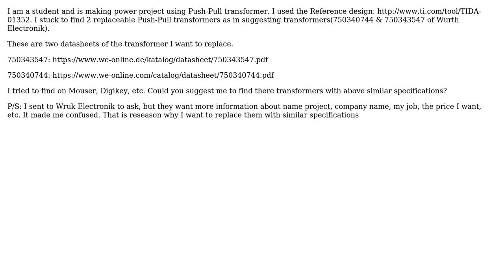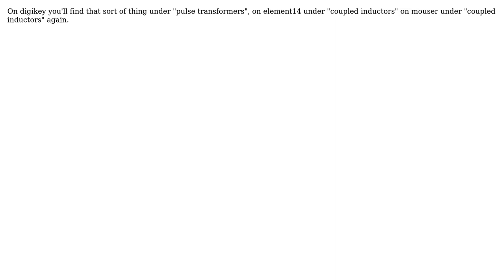Engineering: Finding replaceable push pull transformer with similar specifications (2 Solutions!!)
Engineering: Finding replaceable push pull transformer with similar specifications

With thanks & praise to God, and with thanks to the many people who have made this project possible! | Content (except music & images) licensed under CC BY-SA | Music | Images & others | With thanks to user Thanh nien Yen Bai user Jasen and the Stack Exchange Network Trademarks are property of their respective owners. You are responsible for your own actions.